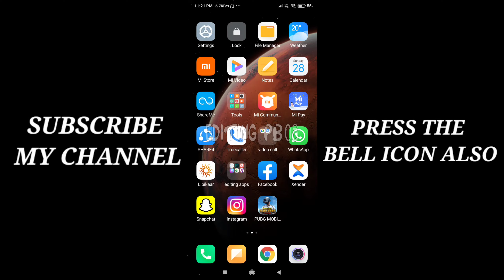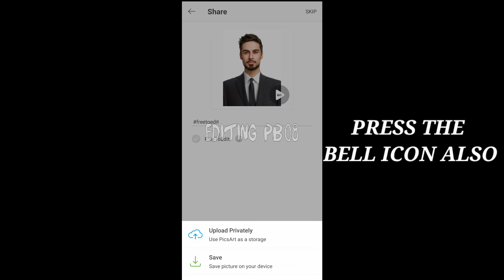HOW TO ADD COAT OR BLAZER TO YOUR PHOTO/PASSPORT SIZE/ PICSART/MOBILE/LIKE PHOTOSHOP/EDITING PB08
HOW TO ADD COAT OR BLAZER TO YOUR PHOTO/PASSPORT SIZE/ADJUST IN PICSART/MOBILE/EDITING PB08
AGLI VIDEO VI APA JALD PESH KARANGAE